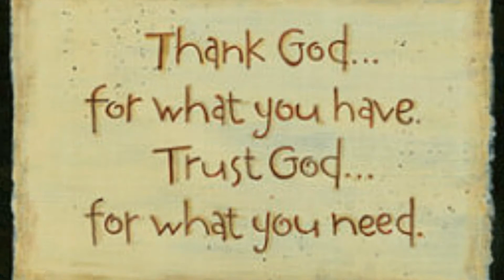Blessed Thanksgiving!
It's that time of year again... Take a moment and reflect on and pray about all you are thankful for, recognizing all comes from our heavenly Father.